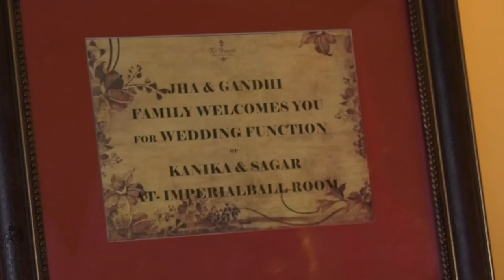SAGAR ~ KANICA Wedding Highlight Video | 15th July 2018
Sagar Weds Kanica Highlight Video | 15th July 2018 | Tuli Imperial Nagpur